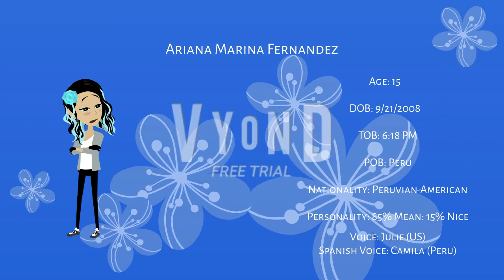My OC Character Biography & Personality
Here's the biography and personality of my new OC Character. Her family will be made soon.

I changed my character from Arianna Alyssa Brooks to Arianna Marina Duran Díaz. Just so you guys wouldn’t be confused by which one is which.

Error: I was supposed to make her place of birth be in the United States instead of Peru because their parents didn’t raise her nor her brother there, even though they’re Peruvian-American (which I’m not trying to be racist to hispanic people here). I was supposed to name her last name Duran Díaz, but it was Fernandez instead (man why do I keep making mistakes and changes, I need to make up my mind lol).